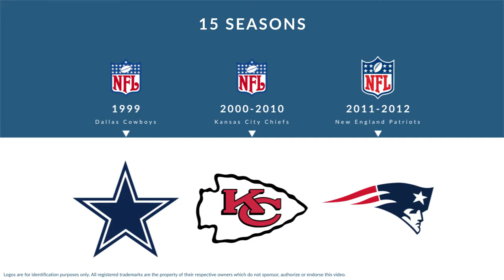Brian Waters: Football Guard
Brian Waters is a former professional football guard who played for 15 seasons from 1999 to 2013.

In college, Waters played for the North Texas Mean Green in Denton Texas.

Professionally, Waters played for the Dallas Cowboys, the Kansas City Chiefs, the New England Patriots, and the Dallas Cowboys.

In 2009, he received the Walter Payton Man of the Year Award.